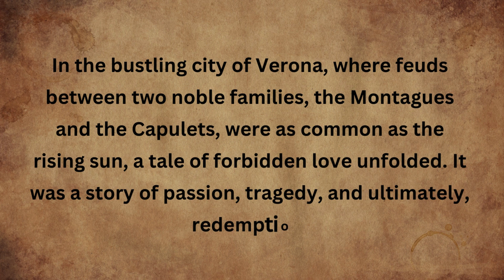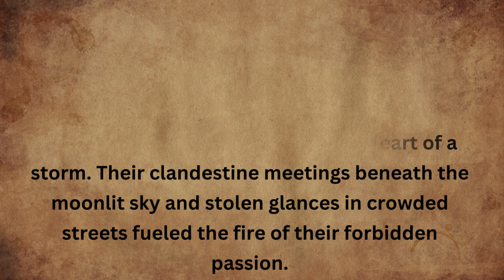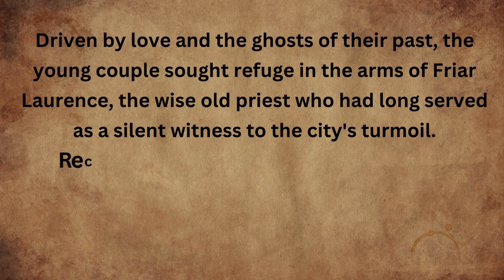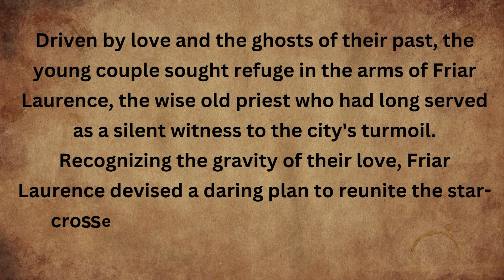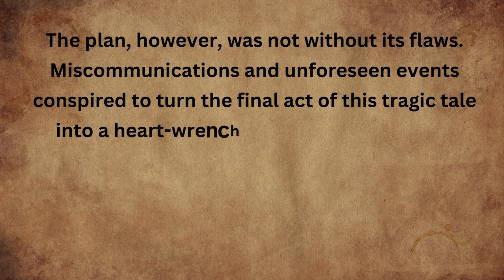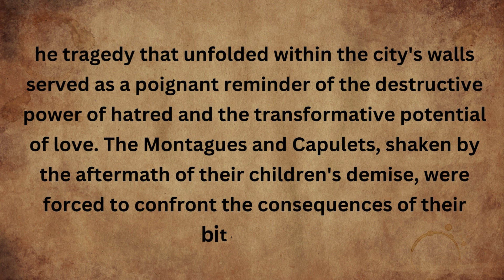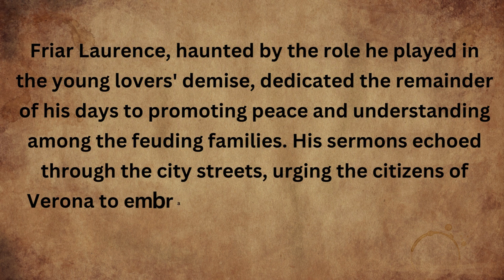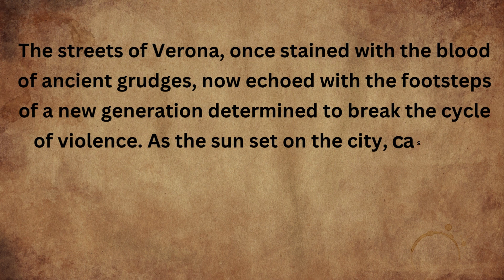Romeo and Juliet | Best Love Story | Star-Crossed Redemption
Romeo and Juliet Best Love Story

Title: "Star-Crossed Redemption: A Modern Twist on Romeo and Juliet"

Description:

🌟 Embark on a journey of love, tragedy, and redemption in our latest video, "Star-Crossed Redemption: A Modern Twist on Romeo and Juliet." 🌟

🎭 Dive into the timeless tale of two young souls, Romeo Montague and Juliet Capulet, as they navigate a city torn apart by an ancient feud. In this modern adaptation, we explore the profound impact of love and the transformative power of redemption against a backdrop of longstanding family conflict.

🌌 Highlights Include:

Forbidden Love Unveiled: Witness the clandestine meetings and stolen glances that define the epic love story between Romeo and Juliet, hidden within the shadows of Verona's intricate streets.

Tragic Turns of Fate: Follow the unfolding tragedy as the feud between the Montagues and Capulets takes an unexpected turn, leading to a series of events that will forever change the course of their destinies.

Daring Acts of Redemption: Explore the characters' quest for redemption as they grapple with the consequences of their actions, seeking a path to heal the wounds inflicted by generations of hatred.

City in Transformation: Experience the ripple effect of Romeo and Juliet's love on the city of Verona, as the ancient grudge begins to crumble, making way for a new era of peace and understanding.

Message of Hope: Discover the powerful message of hope and resilience that emerges from the tragedy, inspiring viewers to reflect on the enduring nature of love in overcoming even the darkest adversities.

🎬 Join us on this emotional rollercoaster as we breathe new life into Shakespeare's classic tale, reminding us all that love has the strength to conquer the most formidable challenges. Don't miss "Star-Crossed Redemption: A Modern Twist on Romeo and Juliet" – a story of love, loss, and the enduring power of redemption! 🎭💔🌹

Leave your thoughts and interpretations in the comments below. Let's continue the conversation about love and redemption in literature! 👍